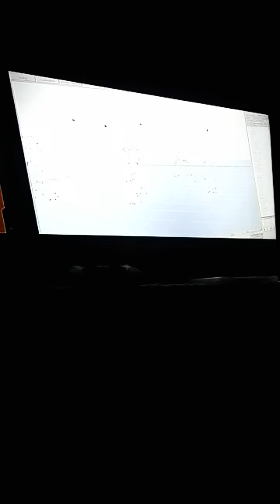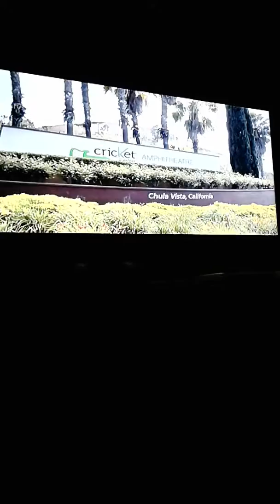Band hero no doubt